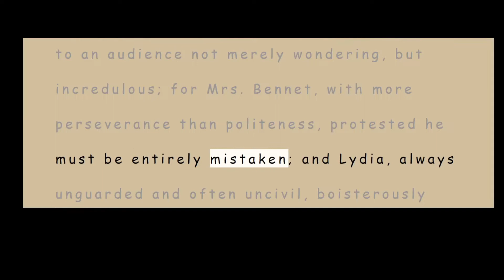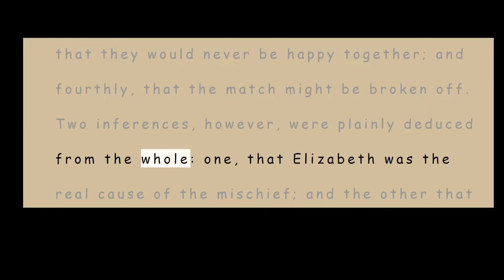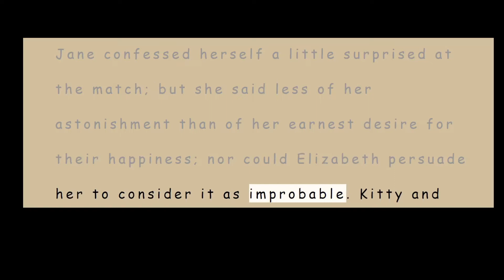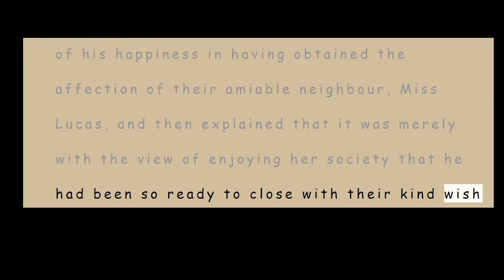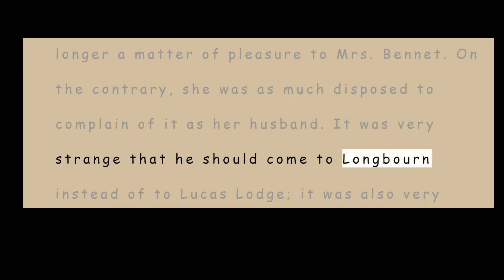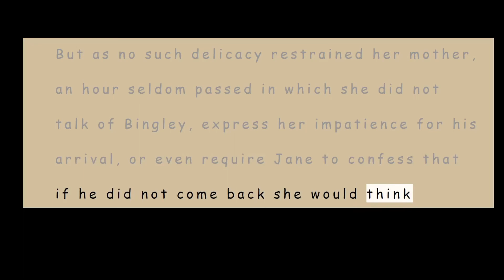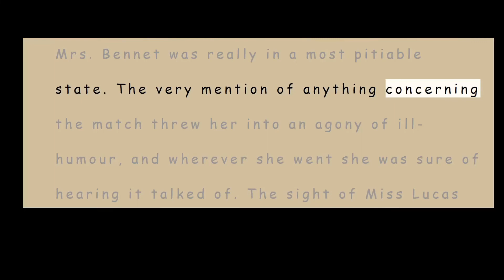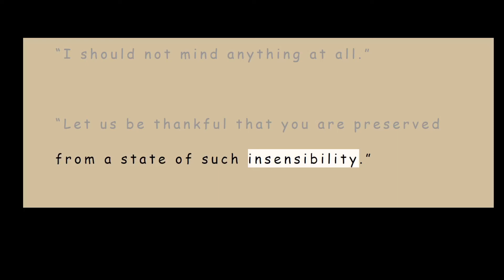English Pronunciation (Slow) | Pride and Prejudice, by Jane Austen (Audio) | Chapter 23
and is subject to the terms of the Project Gutenberg License included with the eBook